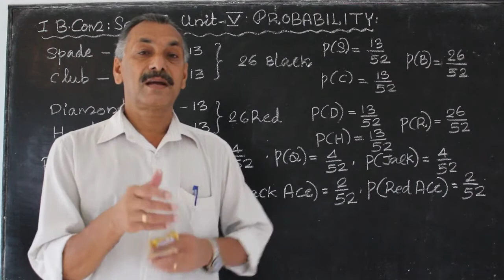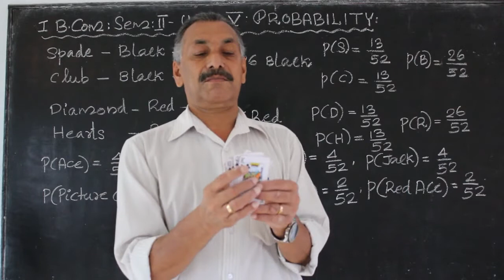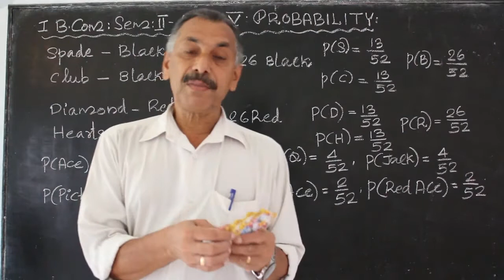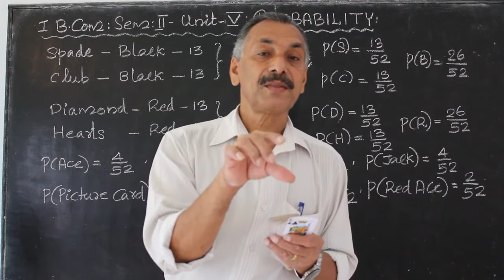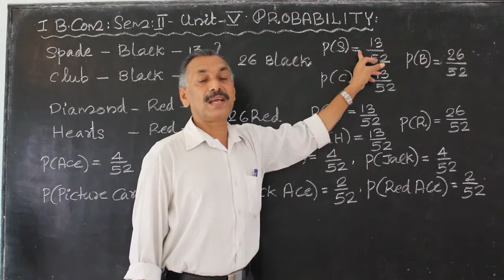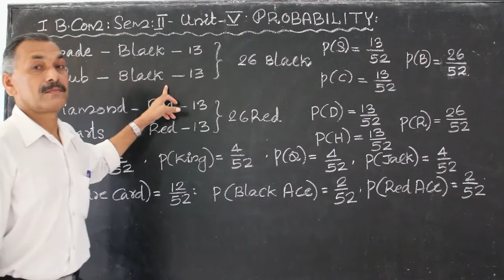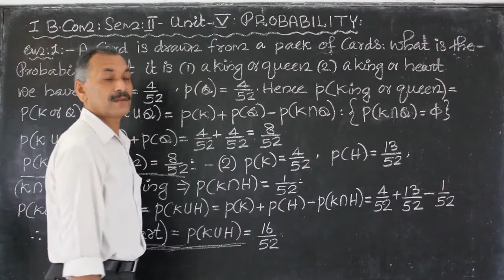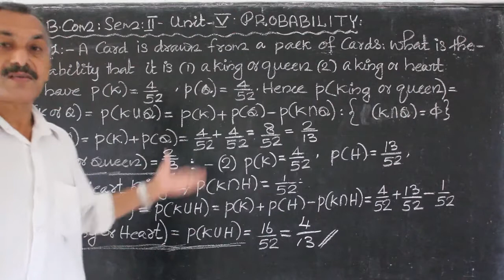Probability Class 11